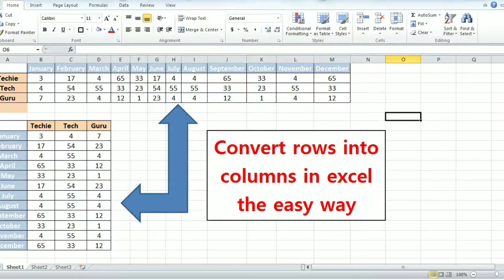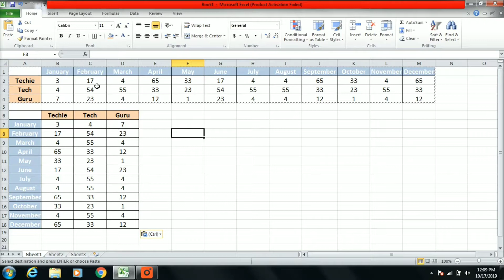How to convert rows into columns in excel | Rows to Columns in Excel: A Simple Guide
In this video, we demonstrate how to convert rows into columns in Excel. This technique, known as transposing data, is useful for reorganizing your spreadsheet for better data analysis and presentation. Follow our step-by-step guide to make this transformation effortlessly and enhance your Excel skills.

We'll walk you through the process of using the transpose feature in Excel and provide tips to optimize your data for your specific needs. If you want to improve your Excel expertise, this video is for you!

Convert Rows to Columns in Excel: Step-by-Step Guide
Excel Tips: Transpose Rows to Columns Easily
How to Switch Rows to Columns in Excel
Excel Tutorial: Convert Rows to Columns
Transpose Rows into Columns in Excel: Quick and Easy
Excel Hacks: Change Rows to Columns
How to Change Rows to Columns in Excel
Convert Data from Rows to Columns in Excel
Excel Basics: Transform Rows into Columns
Rows to Columns in Excel: A Simple Guide